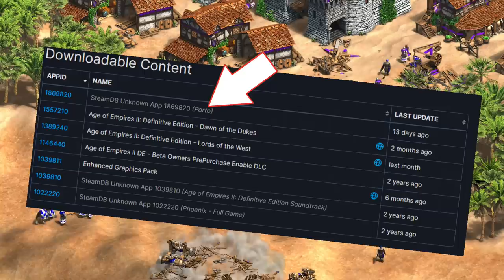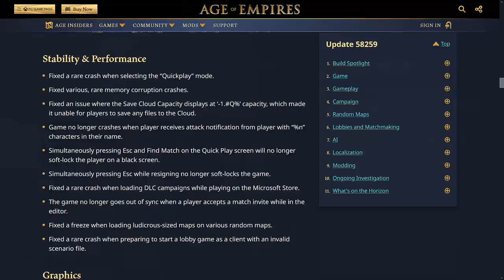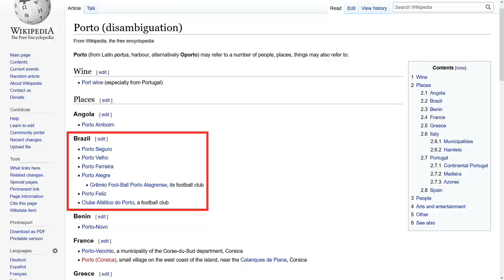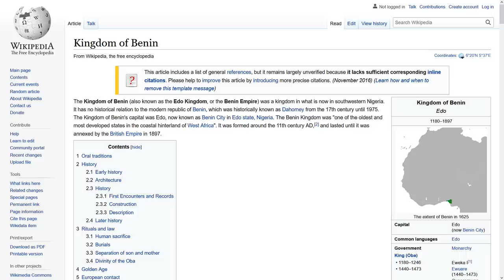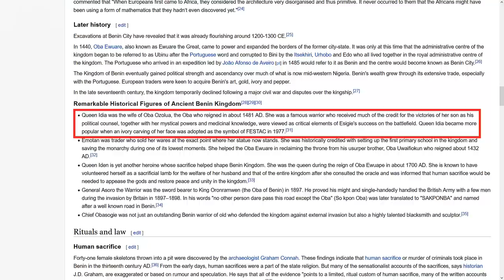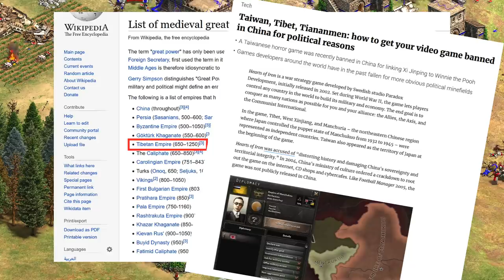The next AoE2 DLC coming soon? Civ predictions!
There's some good evidence a new expansion is on the way. Here's my thoughts on what civilizations we can & can't expect to see.

1:00 Don't we have enough civilizations already?
3:00 What kinds of civilizations do we need?
4:30 What could "Porto" mean?
6:35 African options
8:00 Non-African options